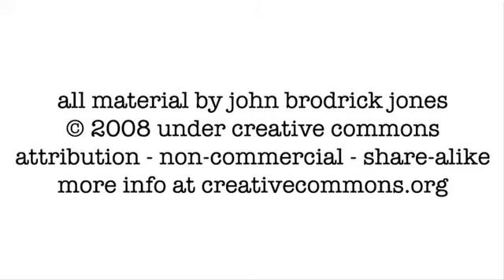Jigsaw ep.317 - The Frank Transmogrification.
Okay, I admit it. I giggled a LOT while editing this piece. I may have to do an outtakes episode just for some of Lump's takes. He's a comedy genius, he is.

Talk to us! jigsawfanclub.com.